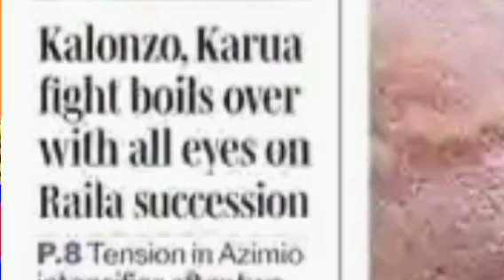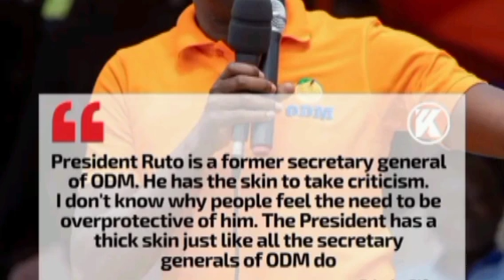GLOVES OFF ! Karua & Kalonzo RESIGNS From Azimio QUICKLY ! As Raila ENDORSE Ruto 2027 ! UNBELIEVABLE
Raila Is FED UP !